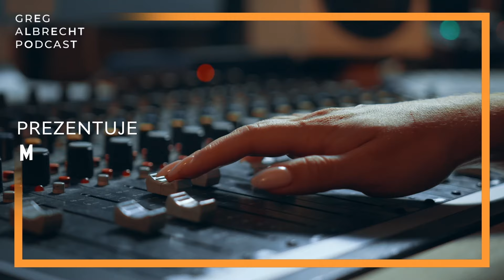MULTIPRZEDSIĘBIORCA – na co to komu? | Greg Albrecht Podcast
Partnerzy Greg Albrecht Podcast: Formeds – Odbierz 20% rabatu na suplementy formeds z kodem GREG20. Popraw swoją wydajność, formę i samopoczucie z pomocą wysokiej klasy polskich produktów ze 100% czystym składem, optymalnymi dawkami składników aktywnych i jakości potwierdzonej przez niezależne laboratoria.

Albrecht&Partners – zespół z ponad 20-letnim praktycznym doświadczeniem w strategii, przywództwie i coachingu. Skorzystaj z bezpłatnej konsultacji

Wspierając naszych partnerów, wspierasz rozwój podcastu!

👉 CZYTAJ Business Unlimited Newsletter dla zarządzających i odbierz PREZENT na start
Multiprzedsiębiorca – na co to komu potrzebne? Można powiedzieć, że to źródło bogactwa, dywersyfikacja ryzyka, szanse na rozwój. Ale czy zawsze tak jest? Jak zrobić to z głową, żeby faktycznie prowadzenie kilku firm na raz sprzyjało naszym celom?

– Kim jest multiprzedsiębiorca?
– Co nas motywuje do prowadzenia kilku firm jednocześnie?
– Jakie ryzyka są z tym związane?
– Czy na pewno potrzebujesz tego, żeby odnieść sukces w biznesie?

Zapraszam na najnowszy odcinek podcastu o multiprzedsiębiorczości z perspektywy esencjalisty. Opowiadam w nim o moich własnych doświadczeniach (w tym jednej totalnej klapie :)) oraz doświadczeniach moich znajomych przedsiębiorców, gości podcastu i klientów.

Jeśli myślisz o zaangażowaniu się w kolejną firmę, albo aktualnie żonglujesz swoją uwagą między kilkoma projektami – ten odcinek jest z pewnością dla Ciebie.
Spis treści:
00:00:00 W odcinku…
00:00:26 Partnerzy: Formeds, Albrecht&Partners
00:02:04 Kim jest multiprzedsiębiorca?
00:07:58 Dlaczego chcemy być multiprzedsiębiorcą?
00:10:14 Jakie są ryzyka bycia multiprzedsiębiorcą?
00:11:57 Kiedy jest właściwy moment, by wejść w nowy projekt?
00:14:50 Podsumowanie – Czy warto być multiprzedsiębiorcą?
00:16:35 Zostaw SUBA!